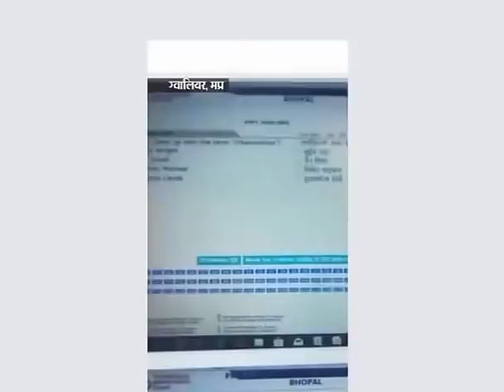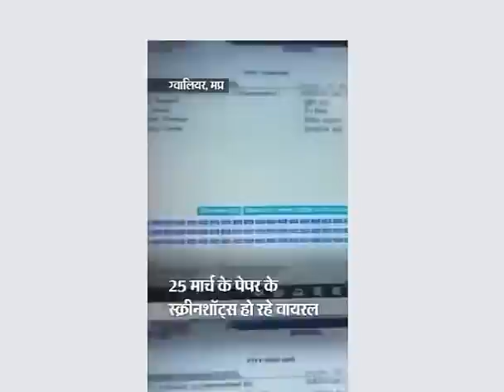अतुल कुमार शर्मा द्वारा शिक्षक भर्ती की महत्वपूर्ण जानकारी